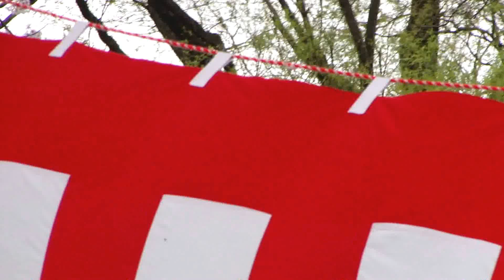桜とタヒチアンダンス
木場潟公園桜まつり